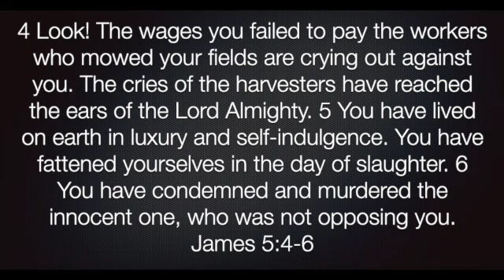James 5:4-6 - SD 480p